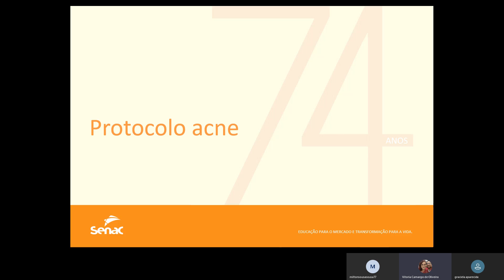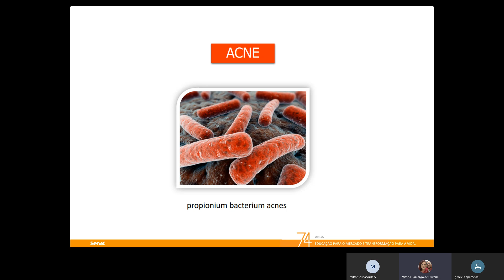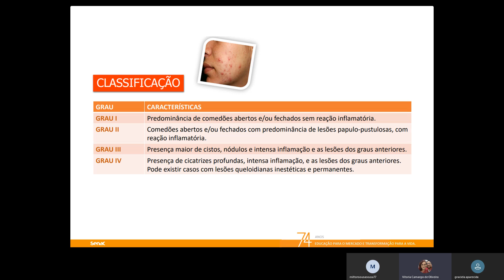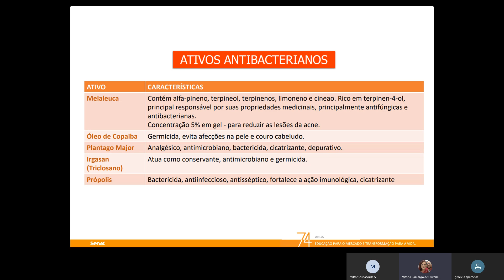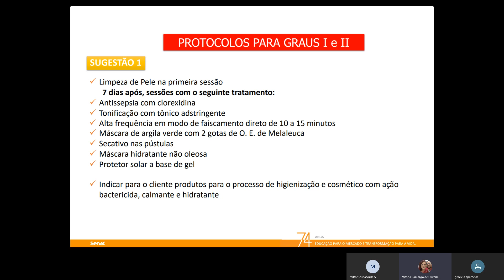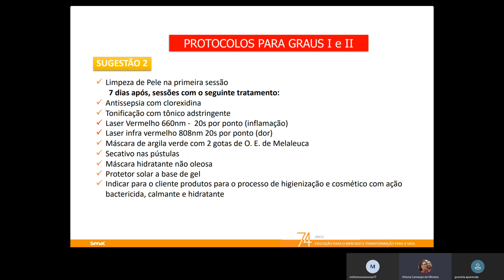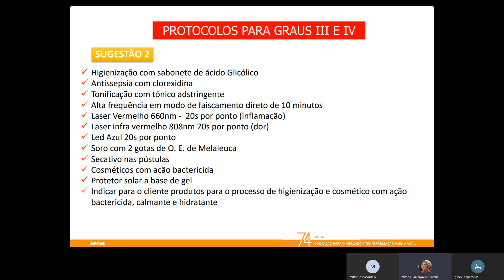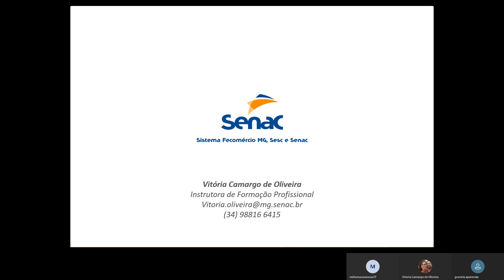aula remota protocolos acne